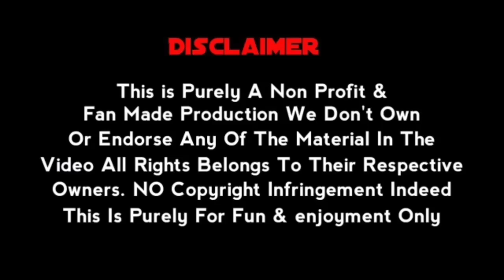The Seven Deadly Sins: Revival Of The Commandments EPISODE 21 Hindi Dub | We Are Anime Fans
Its Means Alot To Us!🔥

►Anime:

The Seven Deadly Sins: Revival Of The Commandments (七つの大罪 戒めの復活) A Japanese Animated Series Base On Original Manga Written By Nakaba Sazuki "Nanatsu No Taizai"  was serialized in Kodansha's Weekly Shounen Jump From October 2012 to March 2020,

►Plot: The “story of ancient times” continues. As several of the Sins go their separate ways, a threat that was long a concern finally rises: thanks to the broken seal, the still-alive, demon-possessed Dreyfus summons the elite demons known as the Ten Commandments into the world.

© Nakaba Suzuki / Netflix, Aniplex, A1 - Pictures

EPISODE Link :-

Download Atoplay App:

Voice Cast:

Mohan As Meliodas
Abhishek As Hawk
Roshni As Elizabeth
Mrin As Diane
Jaspreet As Ban
Shoal As King
Nitam As Growther
Mok Mok As Merlin
Shimakai As Escanor

Miraj As Gilfrost
BlastO As Houser
Hell As Zaratrass
BlastO As Gilthunder
Nezuko As Jericho
BlastO As Griamor
Nikhil As Golugius
Chintan As Denzel
Nandlal As Derfuys
Mahira As Melascula
Akash As Estarossa
Ayush As Derieit
Arush As Monspeet
Soun As Demon King

Editing by Abhishek
Sound Track Made By Nikhil

Social Media!🎉

Stay Tune...